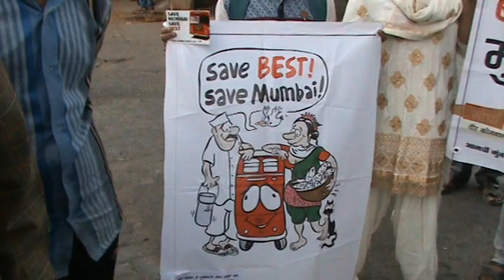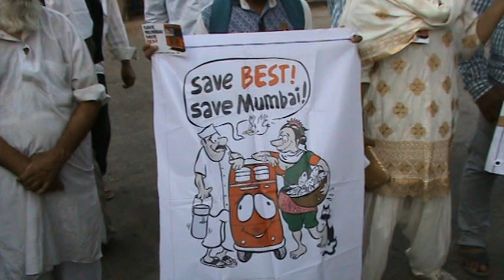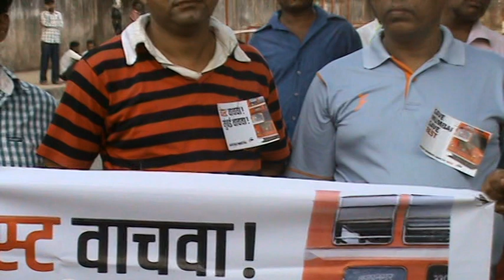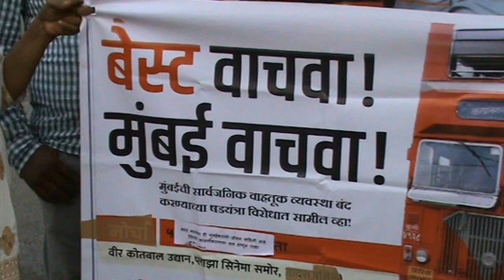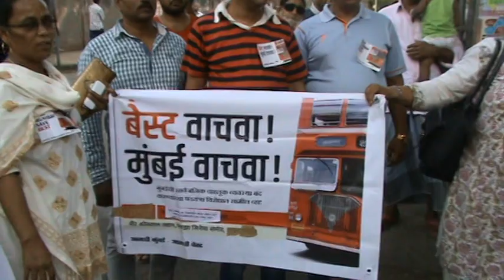Mumbai BEST Buses Privatization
This documentary is based on Mumbai BEST Buses.It is by sand. Mumbai BEST Buses Privatization